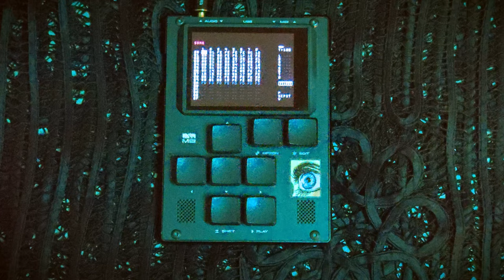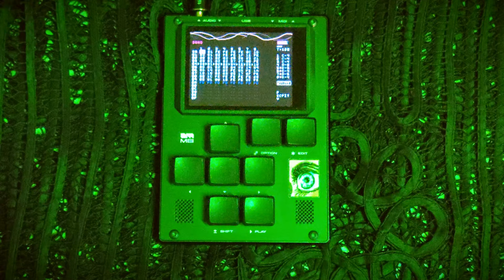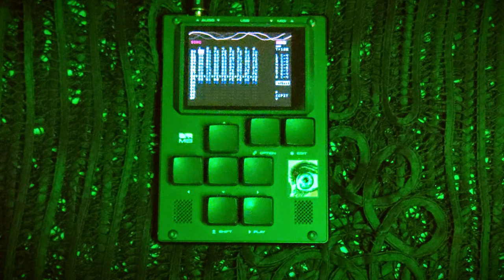Honey Wizard - Molemen (M8 Tracker)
New song! I've been working on several projects back-to-back so it's taking me a while to upload, but I hope you like this. The audio's actually from the SD card this time around. I originally recorded it into my audio interface, but it just didn't sound as good as I heard it in my headphones while making it.